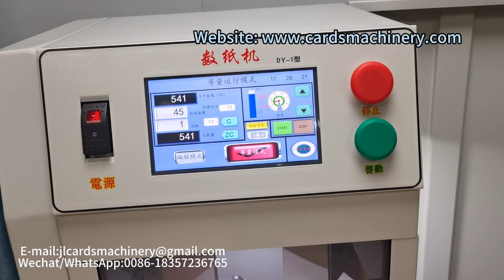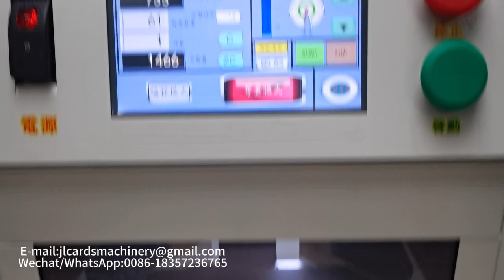GY-1 Automatic Paper Counting Number Machine Label Insertion Machine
Professional Automatic Paper Counting Number Machine Label Insertion Machine Manufacture in China,
Attn: Yolanda Wang
CHARACTERISTIC
The machine is mainly characterized by modularization, advanced microcomputer control system and unique mechanical design concept. The machine modularization is circuit, head, vacuum generator and frame. The machine runs stably and counts accurately. The parameter setting and function display are all on the touch screen, and the operation is
simple, convenient and intuitive.
 1: The alarm is monitored in real time and displayed on the touch screen at the same time, and the operation is clear at a glance.

2: It is bilingual in English and Chinese, which can be converted to facilitate use in different regions.

3: The counting speed is fast, and the speed is 2000 sheets / min, which can be set arbitrarily. The counting speed can be displayed in real time.

4: Label paper tape installation is more convenient and fast.

Function:
1. Counting and counting paper mode: this mode is a simple counting function. If this mode is selected, the machine will not insert the sub volume function.

2. Programming mode: this mode is the function of
unequal volumes, that is, the number of inserted and signed
volumes of each volume is not equal. This cycle can be set
(2-9 times) by setting a group (the number of volumes of 500
volumes can be set in the group)

3. Equal quantity mode: the quantity of each volume, the number of inserted labels and the total number of papers can be set arbitrarily on the touch screen and can be modified. The machine also has the functions of setting the initial parameters of the machine, such as label tape length, pressboard operation mode, data storage, high-speed and low-speed selection, etc.

4. Comparison mode: this function is used to check whether the quantity is correct. For example, if the input
quantity is 100 sheets, the machine will automatically alarm if
there are less than 100 sheets after counting.